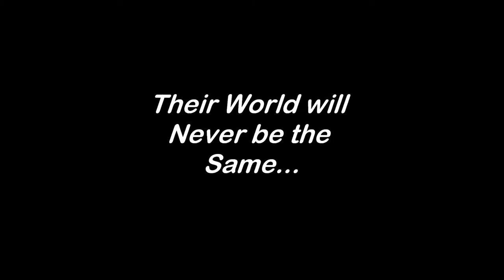The Cay REAL Movie Trailer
this is a project we had to do for school. the cay is a book/movie about a kid and a black guy stranded on an island during wwii. the kid is really racist and they have to deal with eachother.
as you can see,  i am not an editing master, but i try my best and there will be more to come.